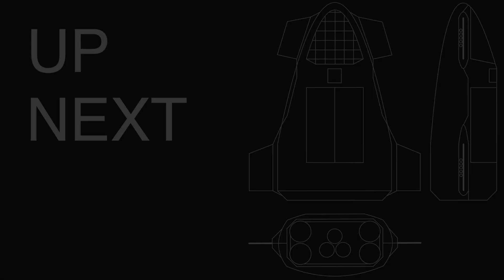My Reusable Rocket Program MV - "Life On Mars" By David Bowie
This is all about my reusnable booster program. I will keep trying!

これが今までの成果の全て！失敗と修正、挑戦の繰り返しです。次なる目標はDunaだ！まだまだ終わらない！！！

こんにちは！「Ao」です。由来はハワイ語で勉強を表す「ao ana」です。また「ao」は「夜明け」という意味も含んでいて、毎日毎日新しい自分になりたいという願いが込められています。ゲームを通して英語を勉強しています！これからよろしくお願いします！

Hi! i'm Ao. It comes from the Hawaiian word 'ao ana', which means to study. Ao' also means 'dawn' and it expresses my desire to become a new person every day. I'm learning English by playing! I look forward to working with you from now on!